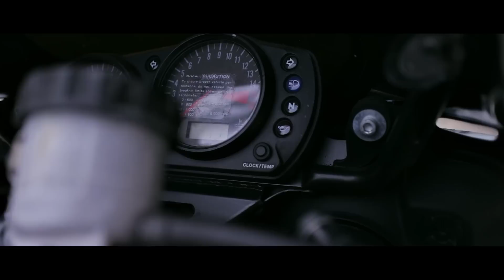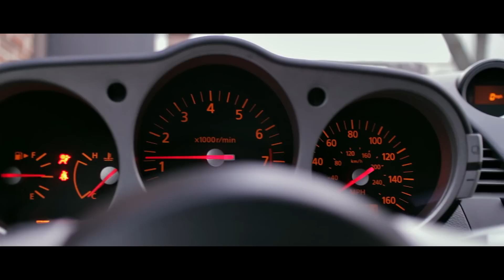Canon EOS M + EF-M 22mm f/2 STM (Handheld)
This is a compilation of videos I took with the Canon EOS M (1st Generation). I purchased this camera with the lens used on Ebay for $200 +/- and the first thing I did once I got my hands on it was install magic lantern on it. However, for this video, I did not shoot in raw mode. I shot in 24fps/1080p/h.264.

I brought the camera everywhere with me to really put it through the test and to see how it stacks up against the different lighting situations. All of the cuts you see in this video are compiled from a week of shooting.

The reason I purchased this camera was because I wanted a smaller form factor than my Canon DSLRs without compromising image quality. I also didn't want to spend a lot of money on the EOS M3 so I opted for this one which fit the bill perfectly.

Overall, I'm pretty satisfied with the user experience. It's basically a Canon T2i compacted into this small mirrorless body.

Everything was shot handheld with natural lighting only.

Gear:

Canon EOS M (Magic Lantern/1080p/24fps/h.264)
EF-M 22mm f/2 STM Lens
Fotodiox Handgrip
(Handheld + Natural Lighting)

Picture Profile Settings:

[ Neutral ]
Sharpness: 0
Contrast: -4
Saturation: -2
Color Tone: 0

Post-Production:

Adobe CC (Warp Stabilizer & Color Correction/Grading)

Michael Cameneti - Forgotten (TheMusicBed.com)